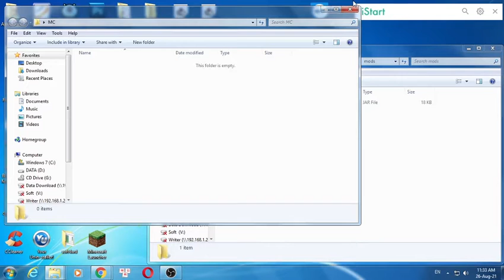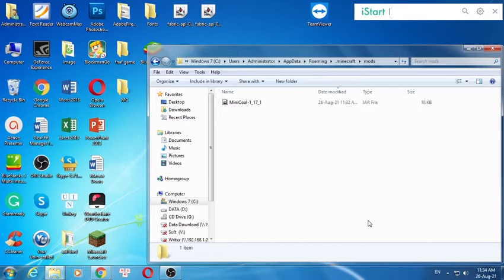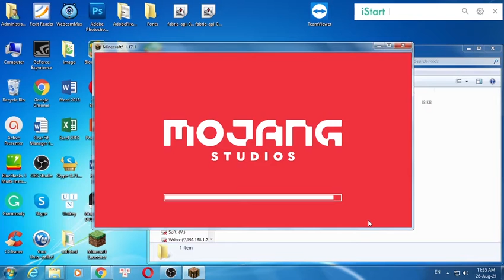MiniCoal Mod 1.17.1 & How To Install for Minecraft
MiniCoal Mod 1.17.1. This video shows you how to download and install MiniCoal Mod for Minecraft.
Feature:
This mod is very simple, it adds two items Mini Coal and Mini Charcoal that cook one item each.
How to install MiniCoal Mod:
On mac open finder, hold down ALT and click Go then Library in the top menu bar. Open the folder Application Support and Install MiniCoal Mod for Minecraft.